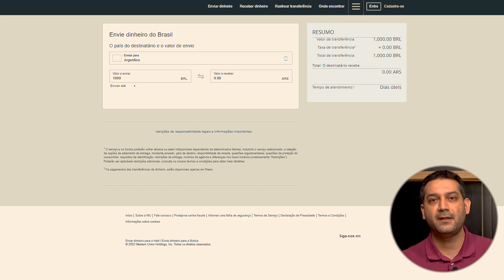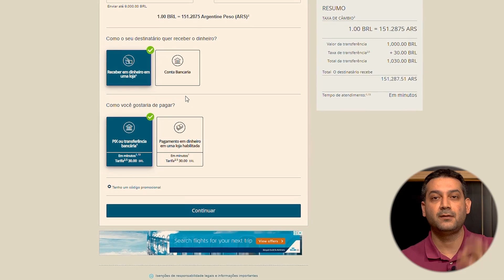Como planejei minha última viagem a Buenos Aires. Veja antes de viajar.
***Atualização***

Devido as últimas mudanças políticas e monetárias na Argentina, houveram mudanças cambiais que podem afetar as indicações mostradas no vídeo. Sugerimos consultar o câmbio atual e refazer os cálculos para identificar a melhor forma de levar seu dinheiro para a Argentina.

Planejando uma viagem para a Argentina? Neste vídeo, Túlio compartilha sua experiência sobre a melhor forma de levar dinheiro: em espécie ou cartão de crédito? Além disso, descubra como ele utiliza a Western Union para garantir a melhor taxa de câmbio. Não perca essas dicas valiosas para sua próxima aventura argentina!

Conheça o Guia Prático do Mundo das Milhas e aprenda como juntar e multiplicar suas milhas para viajar e acessar vários benefícios do zero ✈️ 🌏 🧳:

Quer saber como desbloquear os benefícios secretos do seu cartão e aprender a usá-lo para ter uma renda extra? Veja nosso curso completo, o Cartões Sem Segredo 💳 💸: